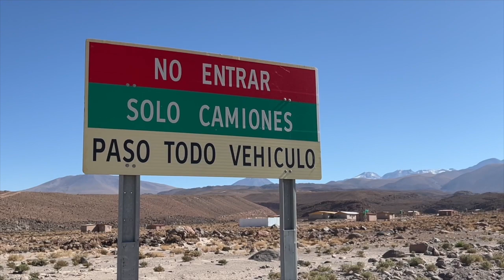04 ene 2023 El MOP inspecciona trabajos terminados y pendientes frente a eventuales lluvias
04 ene 2023 El Ministerio de Obras Públicas inspeccionó los puntos críticos y presentó plan de contingencia tras el pronóstico de lluvias estivales para este año en la precordillera y cordillera de la provincia de El Loa… Las autoridades hicieron un recorrido por estos lugares, para dar cuenta del estado de los proyectos que serán claves en caso de una emergencia mayor